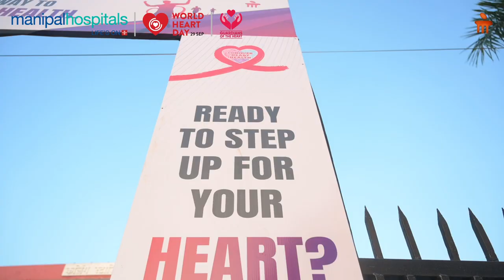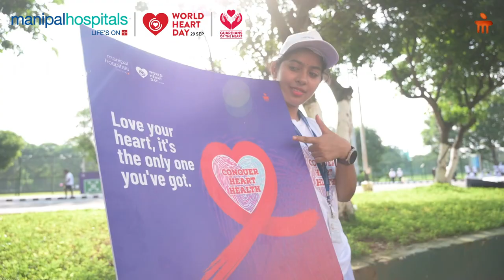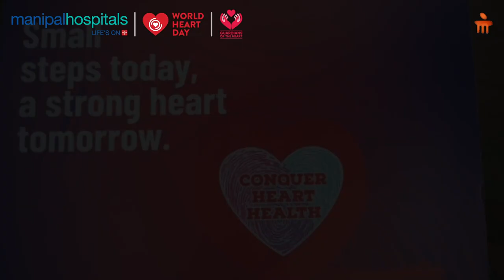Manipal Hospital Bhubaneswar | World Heart Day 2024 | Walkathon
Manipal Hospital Bhubaneswar hosted a Walkathon to commemorate World Heart Day 2024, with over 500 participants joining the event. The walkathon started at Kalinga Stadium, followed a route to Pal Heights square, and concluded at the same gate, aiming to raise awareness about the rising prevalence of cardiac-related issues, especially among younger individuals who are increasingly affected by these conditions.

Watch the video to catch a few glimpses of the event.